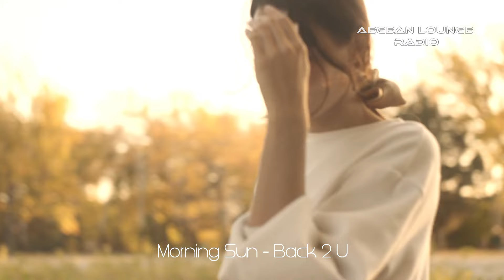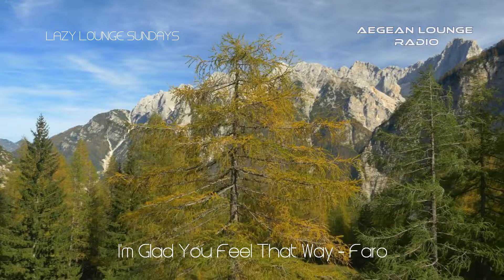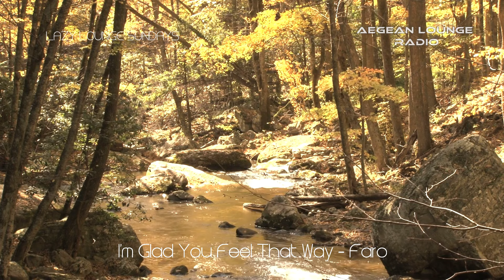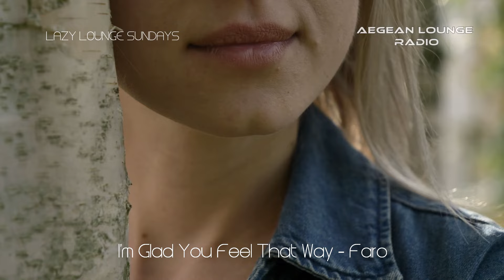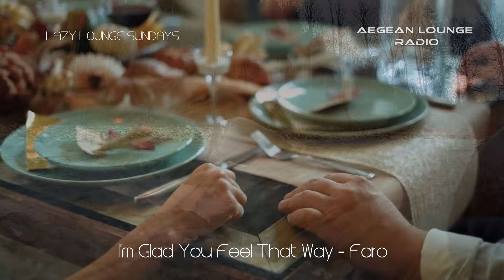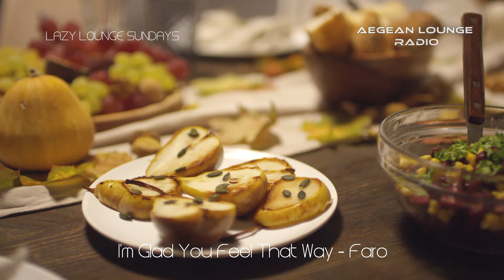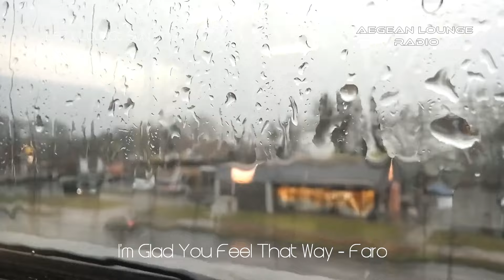LAZY LOUNGE SUNDAYS 90 AUTUMN MORNING SUN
Autumn Chill Vibes For Relaxing By A Cozy Fire.
Aegean Lounge Presents LAZY LOUNGE SUNDAYS 90 Mixed By Aiko.
Your Weekly Dose Of Relaxing Balearic Chill & Lounge.
Musik For Work, Study,  Bars & Lounges, Intimate Dinners & Parties Or Just To Relax..